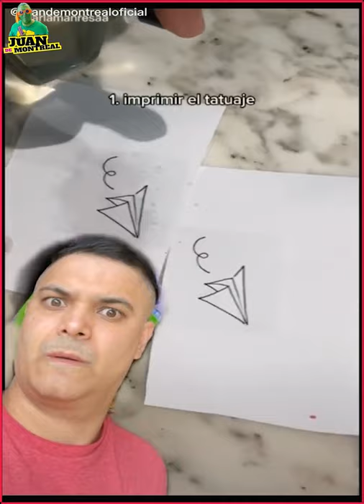Funny Juan De Montreal (Bambang) Tiktok reactions amulets Ep40